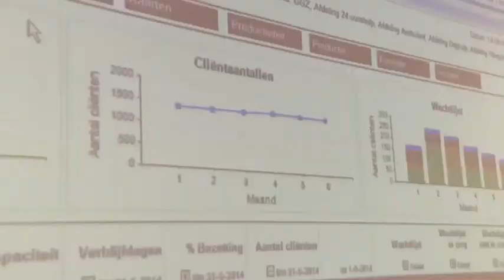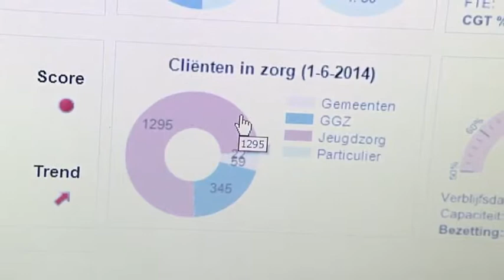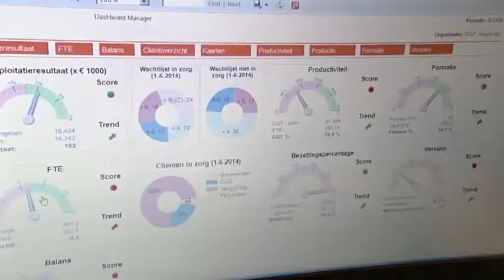Ilionix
Medicaltravel RTL4